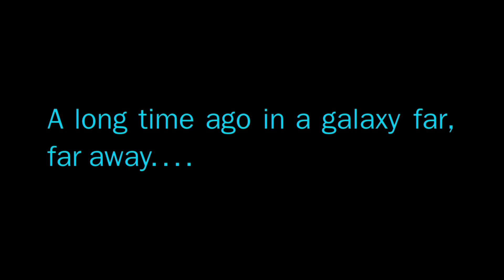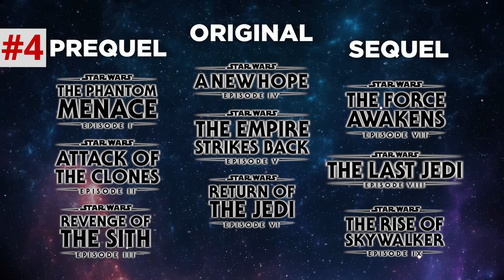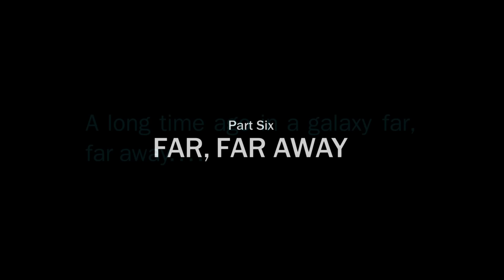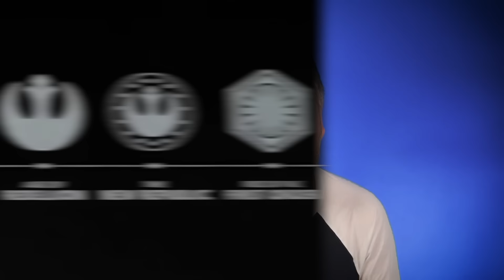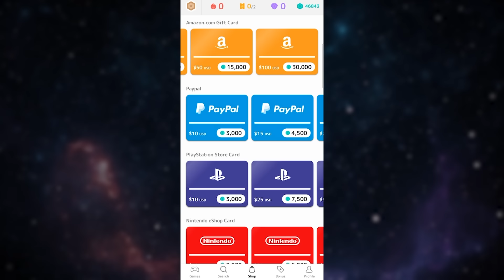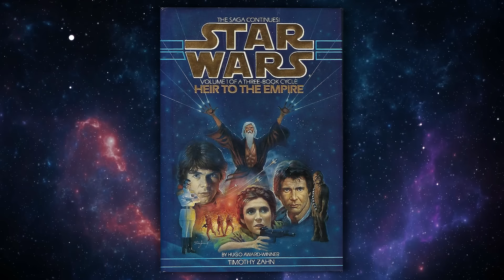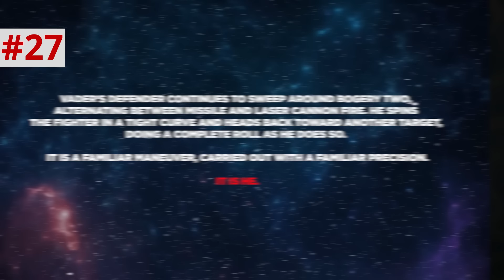AHSOKA EPISODE 6 BREAKDOWN! Thrawn Easter Eggs You Missed!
Erik Voss breaks down this epic episode of Ahsoka on Disney+, including all the Star Wars Easter Eggs, Thrawn’s history, the Nightsisters of Dathomir, the history of Peridea, and the secret power that has been calling to Baylan Skoll!

00:00 - Intro
01:09 - Grogu Cameo?
02:22 - Far, Far Away
03:35 - Wellspring of Life, Mortis, Jedi Origin
06:19 - Peridea & Dathomiri
08:05 - Three Witches Explained
12:06 - Wolf Imagery
12:26 - Baylan's Plan
14:53 - Thrawn Returns
17:20 - Enoch
17:59 - Thrawn Easter Eggs
19:33 - Nightsister Corpses
20:50 - Thrawn & Sabine
21:30 - Search for Ezra
23:05 - Who Does Baylan Sense?
25:02 - Ezra Bridger Easter Eggs
26:13 - Thrawn's Magick Plan

Comically Inclined Studios
Ladmia
LookNoHands
Karen Wang
Rick Denmon
RXJedi

Written by: Erik Voss & Noah Chen
Producers: Zach Huddleston & Brandon Barrick
Head of Production: John Costa
Post Production Supervisor: Riley Auskelis
Staff Editors: Drew Coombs, Joshua Steven Hurd
Editors: Aaron Carrion, alexa, Cody Kenner, Ed Vilderman, Kelly Joule
Camera Operator: Dashiell Hamingson